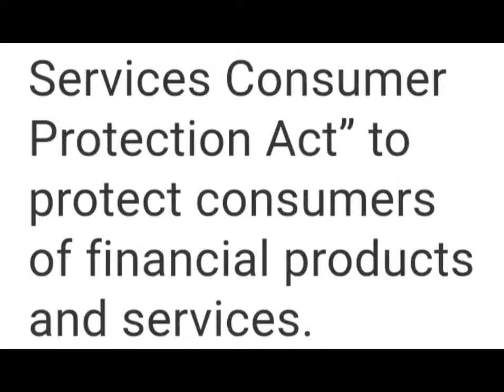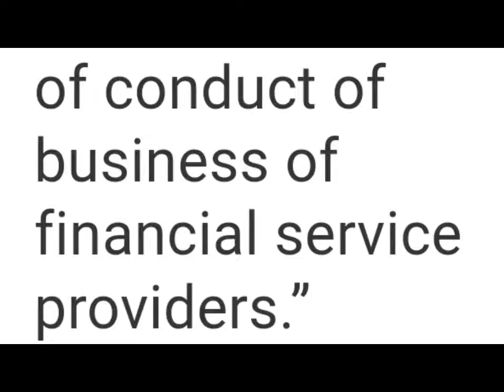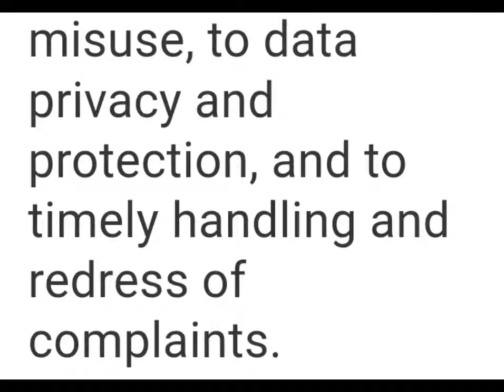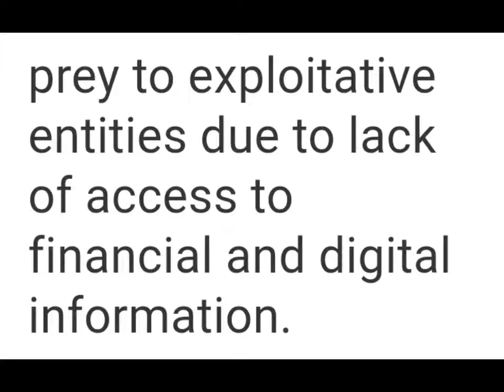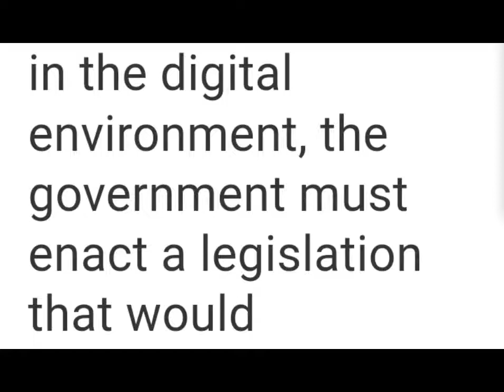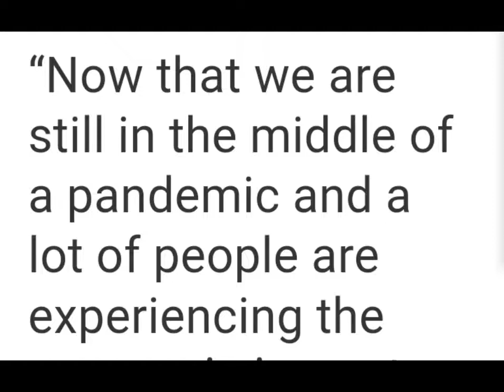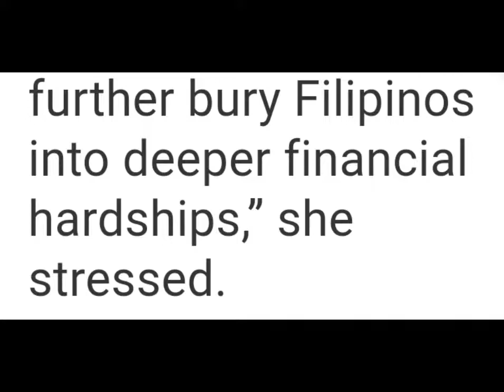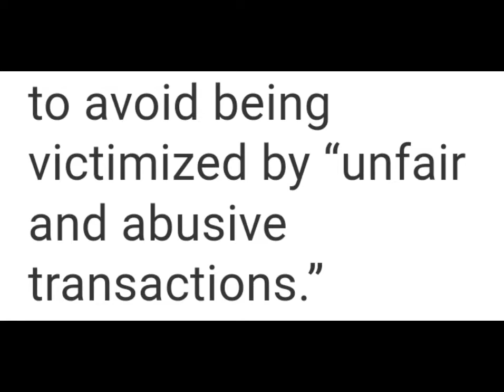CHR Support SB2287 Financial Consumer Protection act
CHR Backs Senate On Finacial Products And Services Consumer Protection Bill
SB2287

Stop! Loan Shark Ola Lending Financing Modus